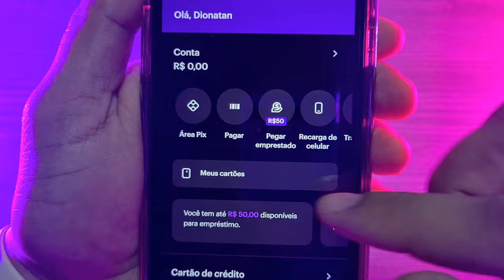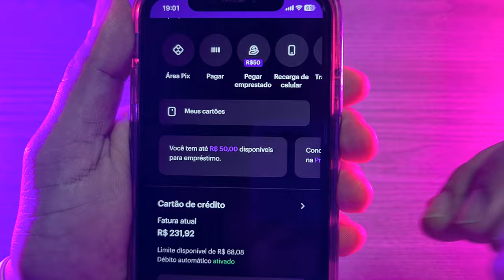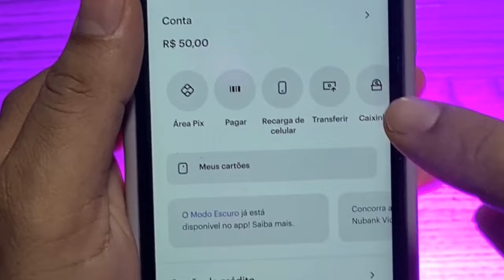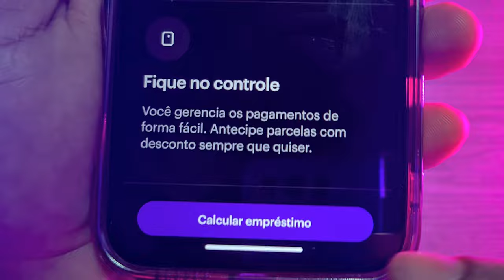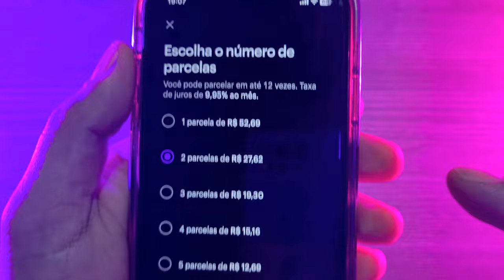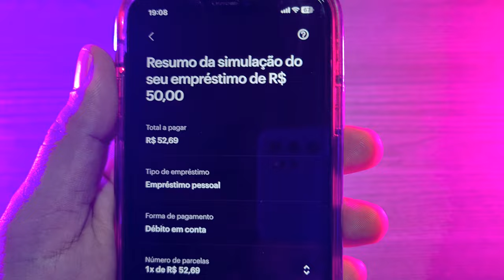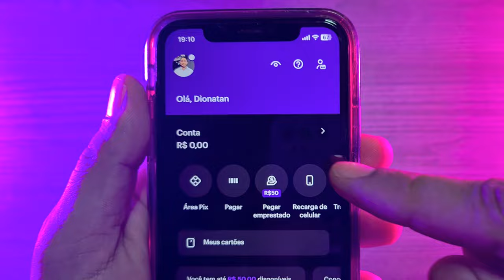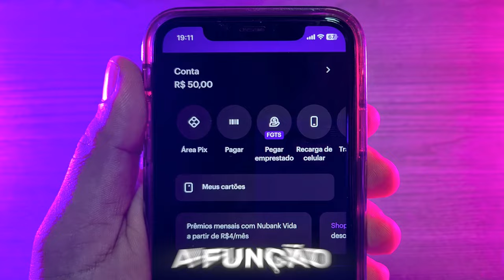COMO PEGAR EMPRÉSTIMO NO NUBANK - TUTORIAL ATUALIZADO 2024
⚠ Clique no link e faça empréstimos online!!!

Como fazer empréstimo nubank passo a passo atualizado, nesse vídeo eu te ensino como ativar a função Pegar Emprestado dentro do aplicativo Nubank para você conseguir solicitar o empréstimo online sem sair de casa, o dinheiro cai na conta na hora, e você pode fazer o empréstimo mesmo negativado, com nome sujo e score baixo.

Como fazer o empréstimo nubank 2023 atualização, nesse vídeo vou ensinar os 5 passos definitivos para você ativar a função do empréstimo, faça isso para aparecer a opção "pegar emprestado" na sua conta digital nubank, é um conteúdo raro e te qualidade, você vai conseguir pedir o seu empréstimo seguindo esse passo a passo.

Veja como contratar um empréstimo pessoal online no Nubank seguindo esse passo a passo de forma fácil de fazer.

Emprestimo nubank como fazer, Empréstimo nubank, Emprestimo nubank compensa, Emprestimo nubank como pagar, como pedir o Emprestimo nubank, como solicitar o Emprestimo nubank, como fazer aparecer o Emprestimo nubank.

Emprestimo nubank como aumentar limite, Emprestimo nubank cai na hora, Emprestimo nubank negativado, Emprestimo nubank para negativado, Emprestimo nubank se não pagar, Emprestimo nubank pelo whatsapp, Emprestimo nubank pelo aplicativo.

Nesse vídeo você terá todas as informações importantes sobre como pedir um empréstimo nubank, vou te explicar o que fazer para aparecer a opção de empréstimo para você.

Emprestimo nubank sem garantia, Emprestimo nubank sem portabilidade, Emprestimo nubank com garantia, Emprestimo nubank como fazer 2023, Emprestimo nubank antecipar parcela, Emprestimo nubank 50 reais.

Saiba tudo sobre esse empréstimo nubank como fazer, empréstimo nubank compensa, emprestimo nubank cai na hora, emprestimo nubank como conseguir, emprestimo nubank se nao pagar, emprestimo nubank analise, emprestimo nubank como aumentar limite, emprestimo nubank negativado, emprestimo nubank antecipar parcelas.

Encontre o empréstimo perfeito para você, com rapidez e sem burocracia! Veja como Fazer uma simulação online de emprestimo para negativado e receba as melhores propostas de bancos que estão oferecendo empréstimo mesmo para quem tem nome sujo.

Nesse vídeo mostro o passo a passo para você fazer emprestimo online rápido e confiável, faça eu emprestimo mesmo com score baixo online que realmente funciona.

Carteiras digitais como mercado pago, bmg, picpay, caixa tem, pagbank, next, banco pan, c6 bank, estão oferecendo empréstimos de forma rápido e fácil com muito menos burocracias do que bancos tradicionais como banco inter, banco do brasil, santander, bradesco e outros, a desburocratização dos empréstimos pessoais .

Nesse vídeo vou te mostrar o passo a passo simples e fácil para você ter aprovação rápida do seu empréstimo mesmo com o nome sujo, o emprestimo meliuz é uma parceria com várias instituições financeiras quel estão oferecendo empréstimo com simulação simples e rápido.

Empréstimo pessoal [Sem garantia e Para Negativado]: ideal para quem precisa de dinheiro rápido, o crédito pessoal pode ser liberado em poucos dias, sem burocracia.

Empréstimo com Garantia: essa linha de crédito é perfeita para quem possui bens para deixar como garantia (até mesmo seu smartphone). Tem as menores taxas de juros e prazos maiores de pagamento.

Como Fazer um Empréstimo Pessoal Online Para Negativado com aprovação fácil e rápido no Aplicativo Nubank. Veja o passo a passo para fazer um empréstimo nubank onde o dinheiro cai na hora.

Dionatan Nascimento, Empresário no Mercado de Crédito, Corban Certificado pela FEBRABAN (Federação Brasileira de Bancos) e Economista em Formação. Nesse canal Te ajudo a conseguir EMPRÉSTIMOS, aumentar seu SCORE e ganhar RENDA EXTRA sem cair em golpes. Nunca pague nenhum valor antecipado!